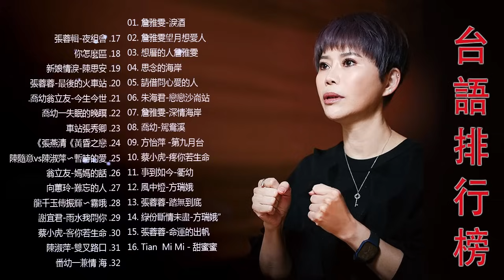KTV台語強勢浪潮 詹雅雯 淚酒 望月想愛人 想厝的人 思念的海岸 朱海君 戀戀沙崙站 詹雅雯 深情海岸 喬幼 鴛鴦溪 方怡萍 第九月台 高音質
• 大陸流行歌曲 2023流行歌曲 -...
國語經典好歌 - Old Song ❤️ 为您提供各种不同流派和音乐含义的最佳和最新歌曲的最佳曲目。 每年，每个人都可以在歌曲中反映出歌曲及其思想，因为与这些歌曲相伴，过去的歌曲将带来音乐的美...